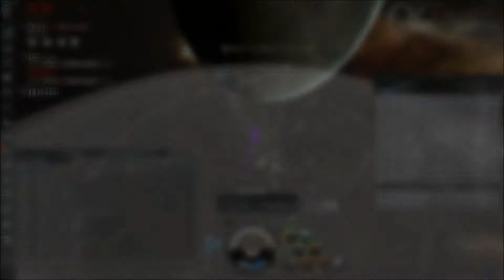BRAVE vs PFR vs PSY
We took out a little harpy roam and decided to go knock on PFR's door as we were all blue in the face with PH. We had already killed a few of their Caracal's before I hit the record button. A little third party action arrived and suddenly we were fighting Nados, Ruptures and ONI's but the little harpies that could decimated the field and gave BNI a very green kill-board tonight!